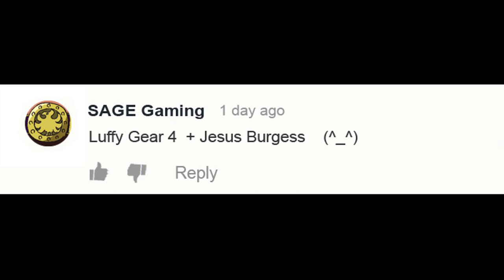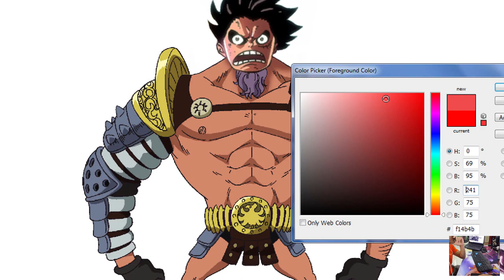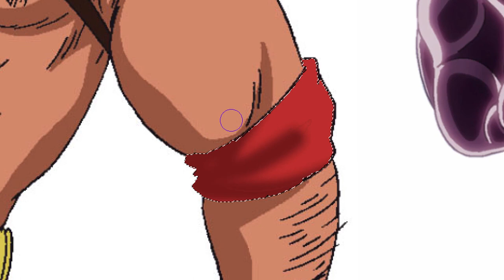One Piece Character You Wish Existed! Jesus Burgess + Luffy Gear 4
One Piece Character  Fusion.